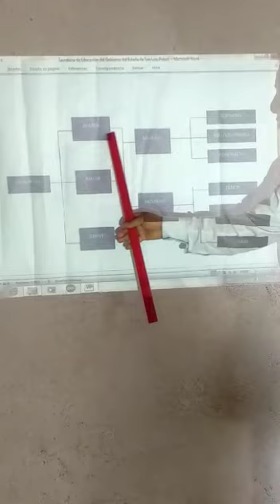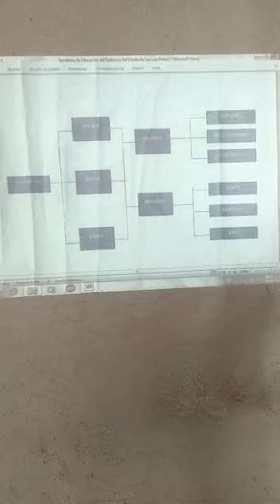22 ABRIL 2020 ARTES TERCER GRADO C VIDEO 2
PROF. HUGO CAMPOZ PEREZ